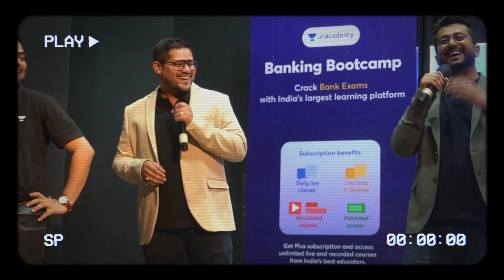Reasoning के बादशाह Ankush Lamba sir को जन्मदिन की बहुत-बहुत शुभकामनाऍ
You can enroll to Unacademy Subscription and get the following benefits:
1. Learn from your favourite teacher
2. Dedicated DOUBT sessions
3. One Subscription, Unlimited Access to Live Online Classes and Videos
4. Real-time interaction with best-in-class teachers
5. You can ask doubts in live online classes
6. Limited students in each Class
7. Download the videos & watch them offline